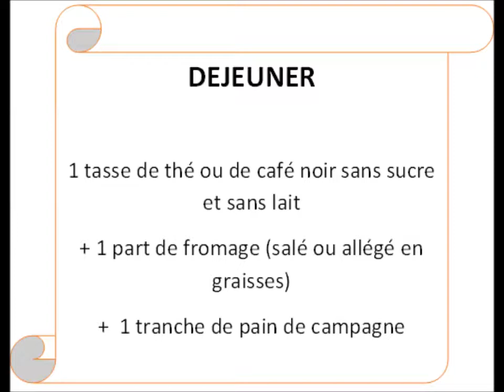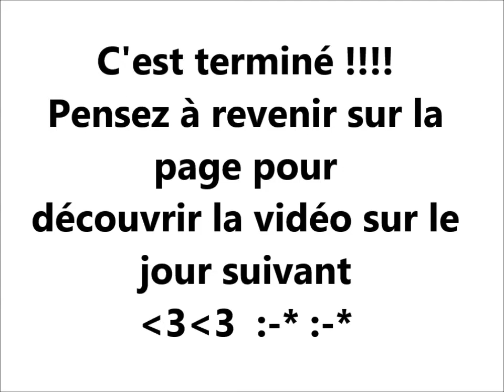Avoir un ventre plat en 30 jours : Jour 1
Have a flat belly in 30 days
Fais du sport mais n'oublie pas de  t'équiper. Pour cela je t'invite à découvrir des offres spéciales de brûleurs de graisse :